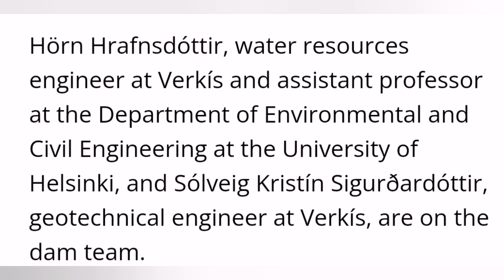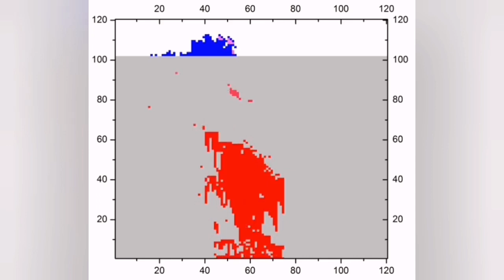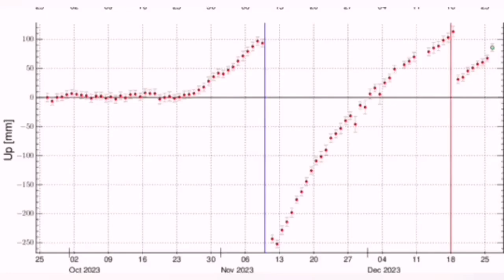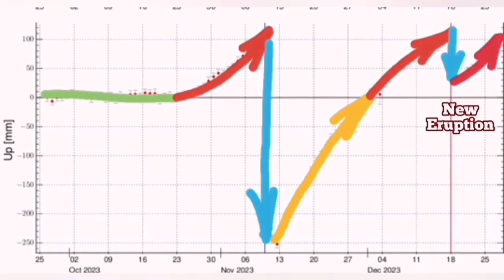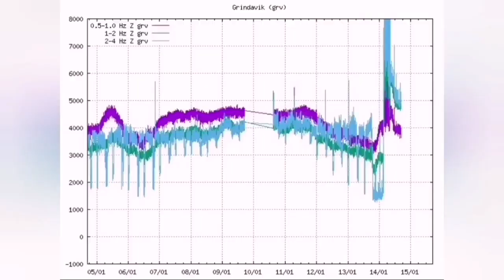They Designed The Lava Defenses For Iceland Fagradalsfjall & Svartsengi Grindavík Fissure Eruptions